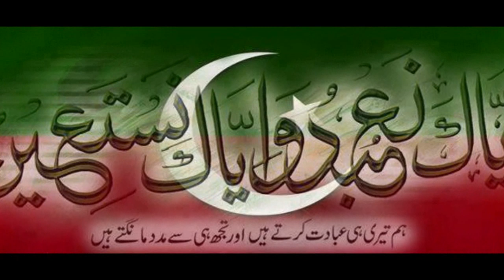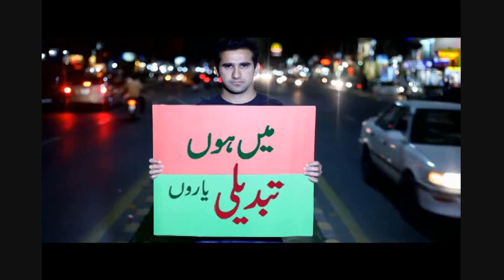Azadi March - The Final Countdown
PTI Azadi March - The Final Countdown
Video by: Zeeshan Humayun